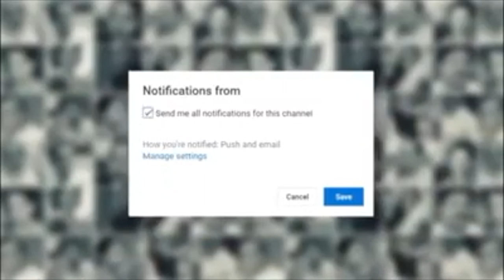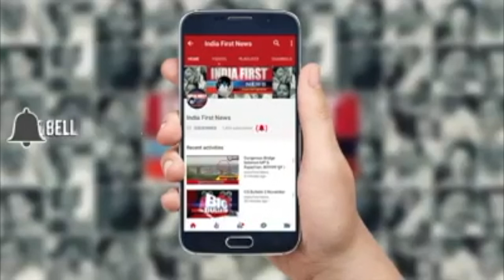बंगाल चुनाव और जनसंख्या नियंत्रण क़ानून | दार्जिलिंग से केन्द्रीय मंत्री प्रह्लाद पटेल एक्सक्लूसिव ।